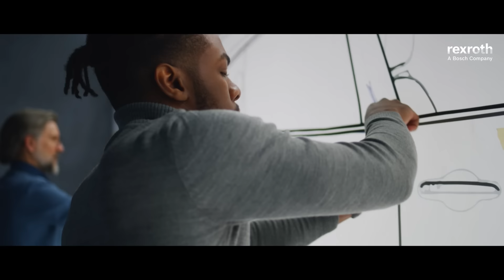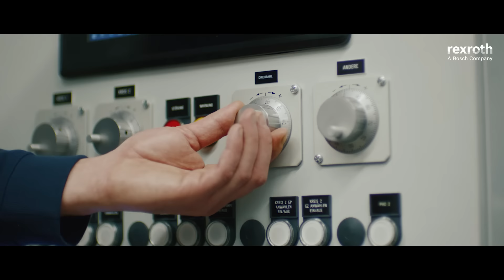Bosch Rexroth: You Decide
Get the most out of digitalization and sustainability?
Innovative technology makes a difference to the world. It is essential to help with digitalization and achieve greater sustainability – in short, technology helps everyone live a better life. The technology is here, but it’s not about the technology. It’s about choosing to use it. YOU DECIDE.